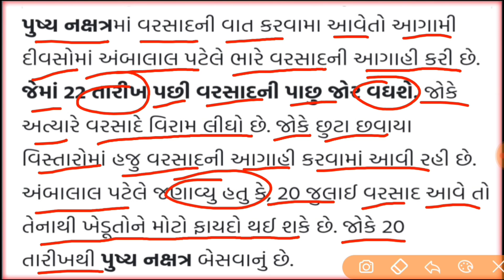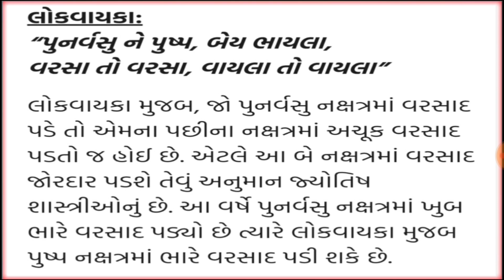પુષ્ય નક્ષત્રમાં મોટી આગાહી | અંબાલાલ પટેલ | કેટલો વરસાદ? ક્યા-ક્યા વિસ્તારોમાં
પુષ્પ નક્ષત્રમાં વરસાદની આગાહી

varsad_ni_aagahi
#19/07/2022
વાતાવરણમાં ફેરફારની આગાહી
2022_ના_ચોમાસાની આગાહી

ગુજરાતમાં ચોમાસાની તોફાની શરૂઆત થશે / monsoon forecast

1થી 4 જુલાઈ દક્ષિણ ગુજરાત અને સૌરાષ્ટ્રમાં ભારે વરસાદની આગાહી, cyclone , weather forecast,Gujarat rain,

ગુજરાતપરસાઇકલોનિક​ સર્ક્યુલેશનનીસિસ્ટમસક્રિય#havirain​...
અંબાલાલ પટેલ ની આગાહી / મૃગશીર્ષ નક્ષત્રમાં વાવણી

Gujarat varsad live /હવામાન વિભાગની આગાહી /અશોક પટેલની આગાહી/ અંબાલાલ પટેલ ની આગાહી /ગૌરવ રાણીંગા ની આગાહી/અશોકભાઈ વામજા ની આગાહી
11:54 PM | 0.4KB/sÇ Ð
એક સાથે 16 ઇંચ વરસા ॥
ખાબકતા મેઘતાંડવઃ સર્જાયું
જળપ્રલય ૦
0:01
Vo
LTE
patel jyotish 2022,
4G+
પેદાઉદેપુરનું બોડેલી ડૂબી ગ
વાવાઝોડા ની_આગાહી
ill.sik 17
CC
Description
ambalal_patel, ambalal
monsoon in india, rain_in_gujarat, monsoon news,
monsoon, monsoon update, gujarat monsoon news, latest
monsoon news, monsoon in gujarat, gujarat, monsoon
forecast for india, gujarat floods, monsoon rains in india,
rain in gujarat today, weather forecast, weather forecast
india, weather prediction 2022, weather report,અંબાલાલ
પટેલ, અશોક પટેલ, અંબાલાલ દ્વારા વરસાદની આગાહી, અંબાલાલ પટેલ
દ્વારા ચોમાસાની આગાહી, 30 જુલાઈ વરસાદ, 8 ઓગસ્ટ વરસાદ, 2
ઓગસ્ટ વરસાદ, અતિ ભારે વરસાદ, મુશળધાર વરસાદ ગુજરાતમાં વરસાદ
ના સમાચાર, ગુજરાતમાં વરસાદની આગાહી, વરસાદની આગાહી, વરસાદ
ના સમાચાર, વરસાદ ની આગાહી 2022, વરસાદ ના સમાચાર આજના,
આજનો વરસાદ, આજના સમાચાર વરસાદના, આજના વરસાદ ના તાજા
સમાચાર, આજે વરસાદ ક્યાં પડ્યો, આજના તાજા સમાચાર વરસાદ ક્યાં
Description
x
પડ્યો, અતિભારે વરસાદની આગાહી, વરસાદ, ભારે વરસાદના સમાચાર,
ભારે વરસાદ, ભારે વરસાદની આગાહી, ગુજરાતમાં ભારે વરસાદની
આગાહી, ગુજરાતમાં ભારે વરસાદ, varsad na samachar, varsad na
samachar live, varsad news live, varsad agahi 2020, varsad
agahi 2020 gujarat live, વરસાદની આગાહી, વરસાદની આગાહી
2020, varsad na samachar, gujarati samachar varsad
na, weather news, varsad na Samachar, વરસાદ ના સમાચાર,
Khedut nu devu maf, 31 may Lockdown, Gujarat news,
Gujarat Lockdown, headlines, Gujarat News, Khedut yojna,
Narendra Modi, Gujarati news, yojna 2020, khedut yojna
list 2020, ખેડુત યોજના 2020, હવામાન વિભાગ ની આગાહી,સુરેન્દ્રનગર
જિલ્લામાં વરસાદ, બોટાદ જિલ્લામાં વરસાદ, રાજકોટ જિલ્લામાં વરસાદ,
જામનગર જિલ્લામાં વરસાદ, ભાવનગર જિલ્લામાં વરસાદ, પોરબંદર
જિલ્લામાં વરસાદ, જૂનાગઢ જિલ્લામાં વરસાદ, અમરેલી જિલ્લામાં વરસાદ,
દ્વારકા જિલ્લામાં વરસાદ, ગીર સોમનાથ જિલ્લામાં વરસાદ, મોરબી
જિલ્લામાં વરસાદ, કચ્છ જિલ્લામાં વરસાદ, પાટણ જિલ્લામાં વરસાદ,
બનાસકાંઠા જિલ્લામાં વરસાદ, સાબરકાંઠા જિલ્લામાં વરસાદ, અરવલ્લી
જીલ્લામાં વરસાદ, મહીસાગર જિલ્લામાં વરસાદ, તાપી જિલ્લામાં વરસાદ,
સુરત જિલ્લામાં વરસાદ, વડોદરા જિલ્લામાં વરસાદ, નર્મદા જિલ્લામાં
વરસાદ, ડાંગ જિલ્લામાં વરસાદ, વલસાડ જિલ્લામાં વરસાદ, નવસારી
જિલ્લામાં વરસાદ, ખેડા જિલ્લામાં વરસાદ, આનંદ જિલ્લામાં વરસાદ,
ગાંધીનગર જિલ્લામાં વરસાદ, અમદાવાદ જિલ્લામાં વરસાદ, પંચમહાલ
જિલ્લામાં વરસાદ, છોટાઉદપુર જિલ્લામાં વરસાદ, દાહોદ જિલ્લામાં વરસાદ,
મહેસાણા જિલ્લામાં વરસાદ, ભરૂચ જિલ્લામાં વરસાદ

Hello friends.
namskar